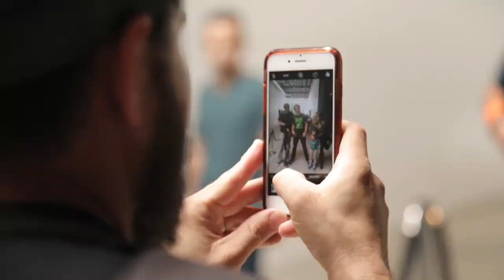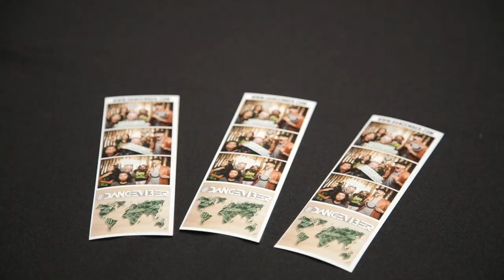IT'S HAPPENING!!! - Dancember 03, 2017 - ItsJudysLife Vlogs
SAN JOSE, SACRAMENTO, AND SEATTLE GET YOUR TICKETS!

Judy's Links

Benji's Links

Vlog Camera We Use:

Blendtec Blender